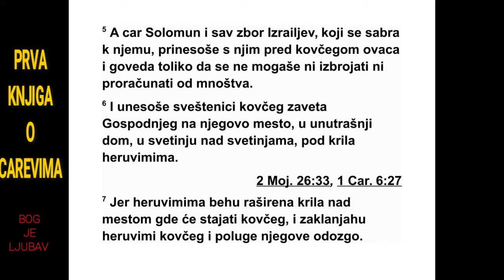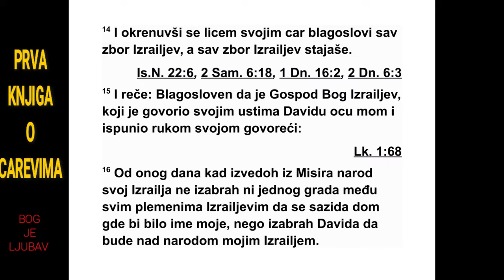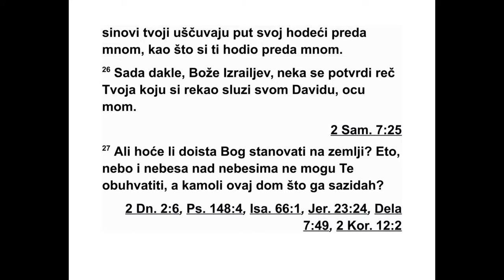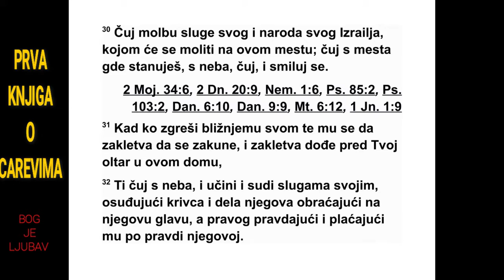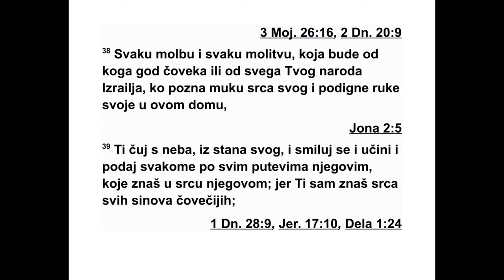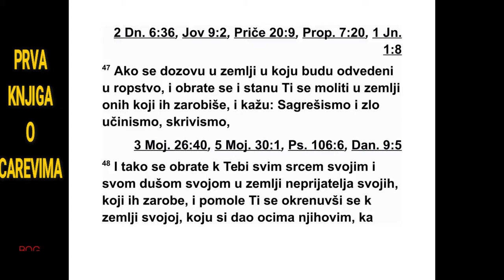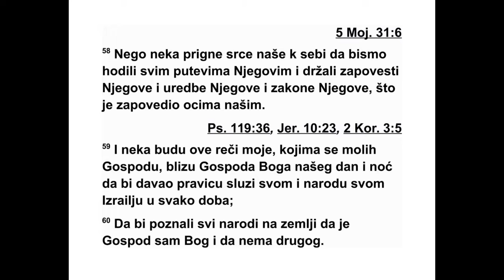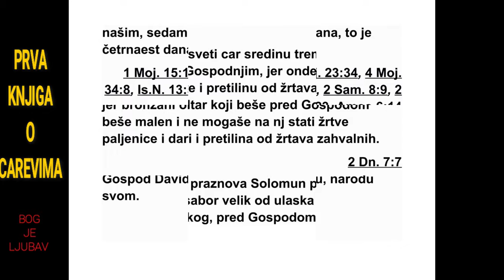PRVA KNJIGA O CAREVIMA OSMA GLAVA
Тада је цар Соломон окупио код себе у
Је русалиму Израелове старешине, све по -
гла варе племена и кнезове отачких домова
Израелових синова, да би се ковчег Гос под -
њег савеза донео из Давидовог града, то
јест са Сиона. 2 Тако су се сви Израелци са -
купили код цара Соломона на празник ме се -
ца етанима, а то је седми месец. 3 Кад су
дошле све Израелове старешине, свеште ни -
ци су понели ковчег. 4 Они су пренели Гос -
подњи ковчег, шатор од састанка и све свете
ствари које су биле у шатору. Све су то пре -
нели свештеници и Левити. 5 Цар Соломон и
с њим цео израелски збор који се окупио око
њега, принели су на жртву пред ковчегом
то лико оваца и говеда да се није могло ни
израчунати ни избројати.
6 Затим су свештеници унели ковчег Гос -
под њег савеза на његово место, у уну траш -
њу просторију дома, у Светињу над свети -
ња ма, под крила херувима.
7 Крила херувима била су раширена изнад
места где је стајао ковчег, тако да су херу -
вими одозго заклањали ковчег и његове по -
луге. 8 Али полуге су биле толико дуге да су
се њихови крајеви видели из Светиње пред
унутрашњом просторијом, али споља се нису
видели. Тамо стоје све до данашњег дана. 9
У ковчегу није било ничег осим две камене
плоче које је Мојсије ставио у њега на Хо -
риву, кад је Господ склопио савез са Изра е -
ловим синовима након што су изашли из еги -
патске земље.
10 Кад су свештеници изашли из светог
места, облак је испунио Господњи дом. 11
Свеш теници због облака нису могли да стоје
тамо и да врше своју службу, јер је Гос по -
дњи дом био пун Господње славе. 12 Тада је
Соломон рекао: „Господе, ти си рекао да
ћеш пребивати у густој тами. 13 Ја сам ти
саградио дом да буде твоје узвишено пре -
бивалиште, место где ћеш довека преби ва -
ти.”
14 Затим се цар окренуо према народу и
благословио цео израелски збор, док је цео
збор стајао. 15 Тада је рекао: „Нека је бла -
го словљен Господ, Израелов Бог, који је сво -
јим устима говорио с мојим оцем Давидом, и
својом руком испунио оно што је рекао: 16
‘Од дана кад сам свој народ Израел извео из
Египта, нисам изабрао ниједан град међу
свим Израеловим племенима да се у њему
са гради дом у ком би било моје име. Али
изабрао сам Давида да влада над мојим на -
родом Израелом.’ 17 Мој отац Давид је у
свом срцу имао жељу да сагради дом имену
Господа, Израеловог Бога. 18 Али Господ је
мом оцу Давиду рекао: ‘Ти у свом срцу имаш
жељу да саградиш дом мом имену, и добро
је што ти је то на срцу. 19 Али нећеш ти гра -
дити тај дом, него твој син који ће ти се ро -
дити. Он ће саградити дом мом имену.’ 20
Гос под је испунио реч коју је рекао и ја сам
дошао на место свог оца Давида и сео на
Израелов престо, као што је рекао Господ, и
саградио сам дом имену Господа, Израело -
вог Бога. 21 У њему сам одредио место за
ков чег у коме је Господњи савез који је скло -
пио с нашим праочевима кад их је извео из
египатске земље.”
22 Тада је Соломон стао пред Господњи
ол тар пред целим израелским збором, раши -
рио руке према небесима 23 и рекао: „Гос -
поде, Боже Израелов, нема Бога као што си
ти, ни горе на небесима ни доле на земљи.
Ти се држиш савеза и показујеш милост пре -
ма својим слугама које ти служе свим својим
срцем. 24 Испунио си свом слузи Давиду,
мом оцу, оно што си му обећао. Што си сво -
јим устима обећао, то си својом руком испу -
нио, као што се данас види. 25 А сада, Гос -
поде, Боже Израелов, испуни свом слузи Да -
виду, мом оцу, оно што си му обећао кад си
ре као: ‘Неће ти нестати наследника који ће
преда мном седети на Израеловом престолу,
само ако твоји синови буду пазили на свој
пут, служећи ми као што си ми ти служио.’
26 А сада, Боже Израелов, молим те, нека се
обистини обећање које си дао свом слузи
Давиду, мом оцу.
27 Али да ли ће Бог заиста пребивати на
земљи? Гле, ни небеса ни небо над небесима
не могу те обухватити, а камоли овај дом ко -
ји сам саградио! 28 Али ипак Господе, Боже
мој, саслушај молитву свог слуге и његову
молбу за милост, и пос лу шај вапај и молитву
коју ти данас упућује твој слуга. 29 Нека
тво је очи ноћ и дан будно мотре овај дом,
ово место за које си рекао: ‘Тy ће пребивати
моје име.’ Послушај молитву коју ти твој слу -
га упућује окренут према овом месту. 30 По -
слушај молбу за милост коју твој слуга и твој
народ Израел упућују окренути према овом
месту. Чуј с места где пребиваш, с небеса,
чуј и опрости.
31 Ако неко згреши свом ближњем, па се
од њега тражи да се закуне и изложи про -
клет ству, и он под заклетвом дође пред твој
1. ЦАРЕВИМА 7,51 - 8,31 260
олтар у овом дому, 32 тада чуј с небеса и
буди судија својим слугама. Злог прогласи
злим, враћајући његова дела на његову гла -
ву, а праведног прогласи праведним, награ -
ђу јући га по његовој праведности.